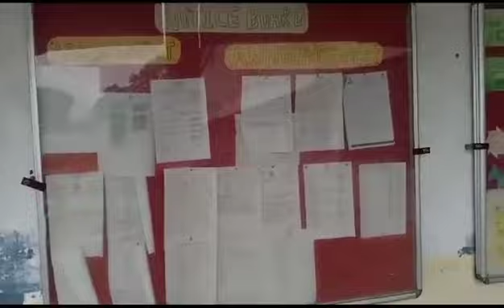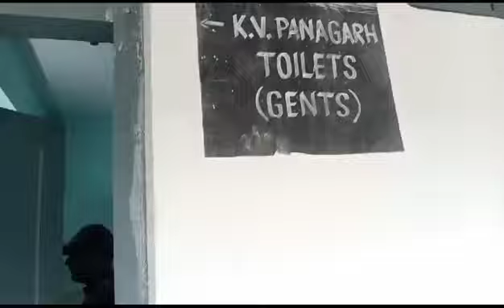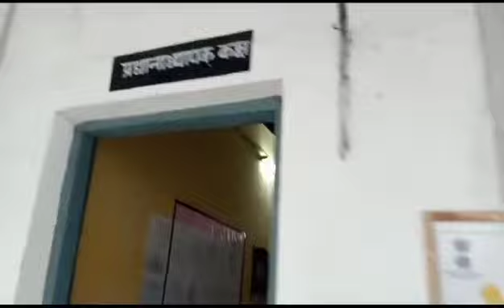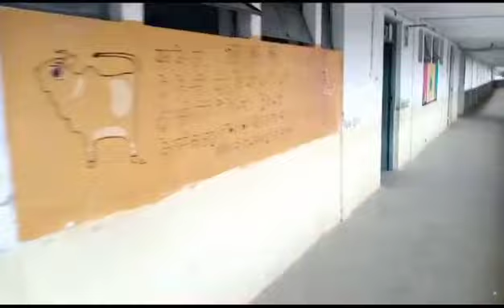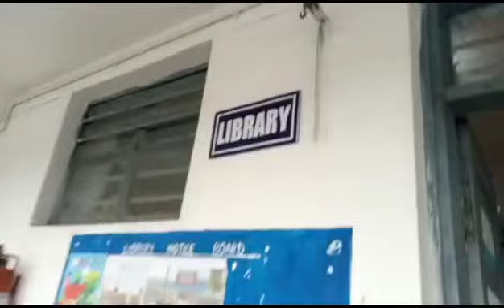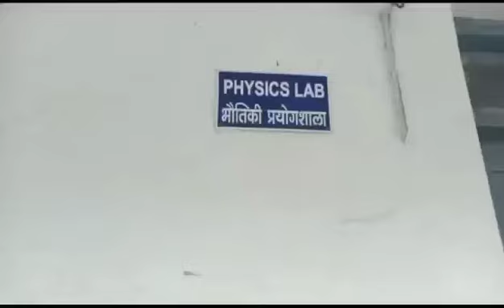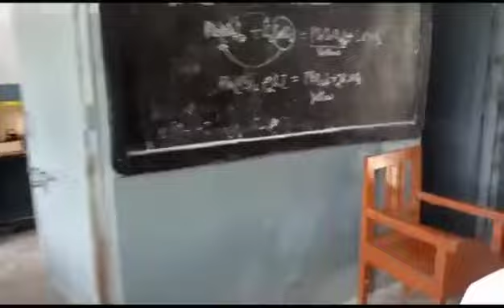A DETAILS VIEW OF KV PANAGARH ARMY BASE PANAGARH DISTRICT EAST VARDHMAN WEST BENGAL (1)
A DETAILS VIEW OF KV PANAGARH ARMY BASE PANAGARH DISTRICT EAST VARDHMAN WEST BENGAL